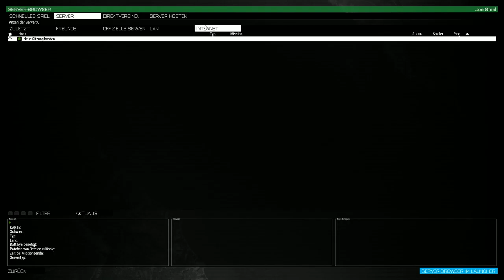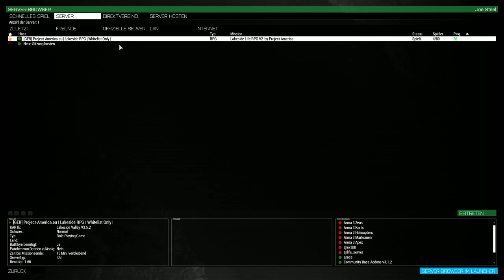ARMA III - LAKESIDE - Sand im Haar ist wunderbar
«ARMA 3»
Action Simulation von Bohemia Interactive (2013)

«Server Project America»
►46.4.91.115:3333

«Gäste»
►Afraid

WICHTIGER HINWEIS:
Wenn Dir das Spiel gefällt, bitte unterstütze die
Entwickler und kaufe Dir das Spiel im Original!